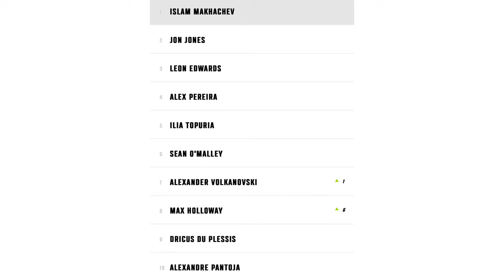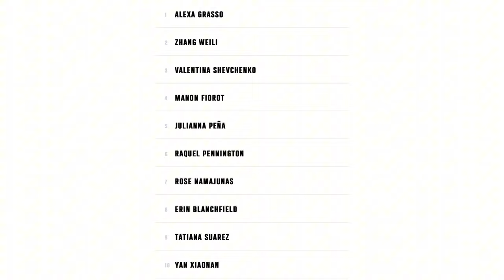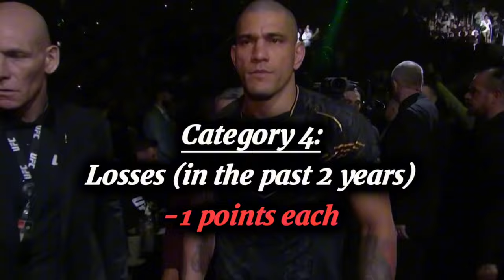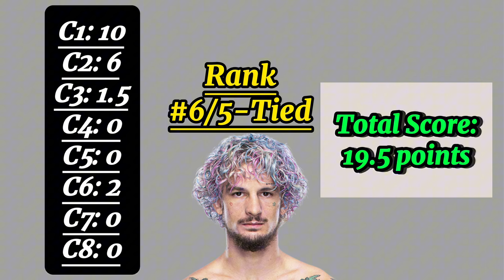Creating a Point System for the UFC Pound-For-Pound Rankings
I plug in the official Top 10 Pound-for-Pound Rankings into a Point System that I made in order to create a more uniform determination. I lay out the different categories and points that I use when calculating each fighter's sum while looking at their statistics. I focus heavily on recent performances while also accommodating for past triumphs. Feel free to provide recommendations for this system as it is a work in progress. Thanks.